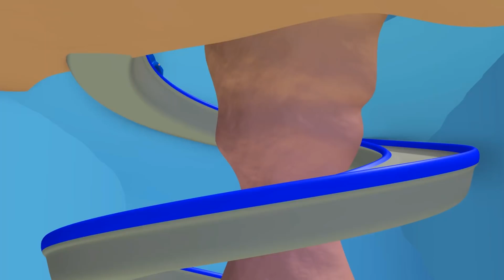Carl le Super Truck - Le SUPER CAMION DE LA POSTE - La Ville des Voitures 🚓 🚒 Dessin animé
Téléchargez l'application kids flix et regardez vos vidéos préférées sans publicités!

Téléchargez l'application Carl Underwater ici!

Carl le Super Camion est un dessin animé de véhicules pour les enfants. Carl le Super Camion est un camion incroyable, Il peut se transformer en n'importe quel véhicule: camion de pompier, voiture de police, ambulance, camion poubelle, bus, helicopter, monster truck ou en véhicules de construction comme le bulldozer ou la tractopelle ! Ce dessin animé pour les enfants sur les camions est idéal pour les garçons comme pour les filles qui aiment les voitures.

Bienvenue à Car City, où les voitures et les camions vivent tous ensemble. Suis les aventures de Tom la Dépanneuse, toujours prêt à aider ces amis ! Mais aussi de Mat la Voiture de Police ou Franck le Camion Pompier, les audacieux détectives de la Super Patrouille. Rejoins Troy, le Train le plus rapide et Carl le Super Camion & tous leurs amis dans leurs incroyables aventures.